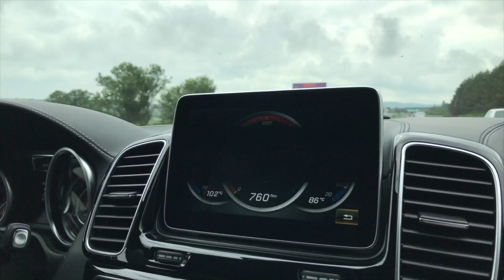Секси снимки на морето VLOG #45 (slowmotion heavy)